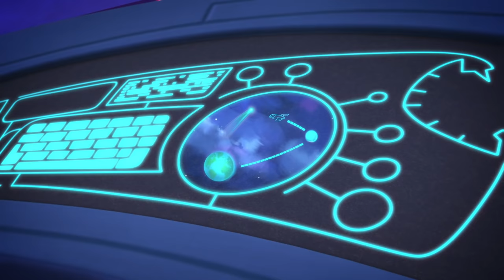Streit um den Rätselberg 🌟 PJ Masks Deutsch Staffel 3 NEU! 🌟 Cartoons für Kinder | Pyjamahelden